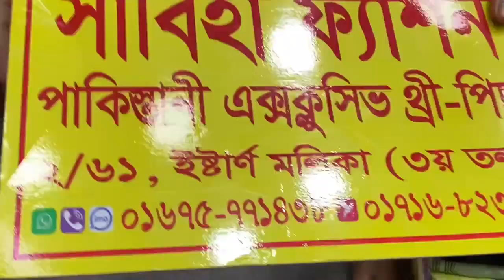Zircon by Binas Luxury Cotton Dress 2023